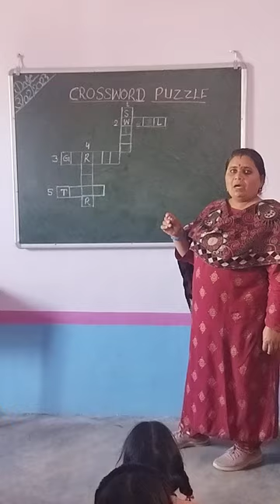activity of Crossword Puzzle